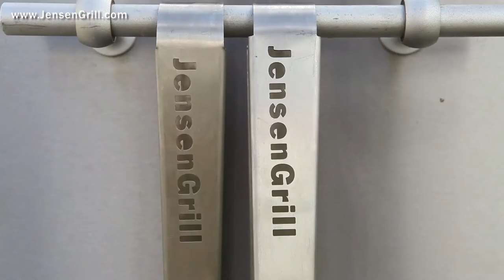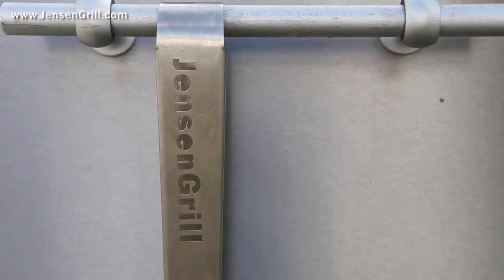JensenGrill gråand med kartoffelmos